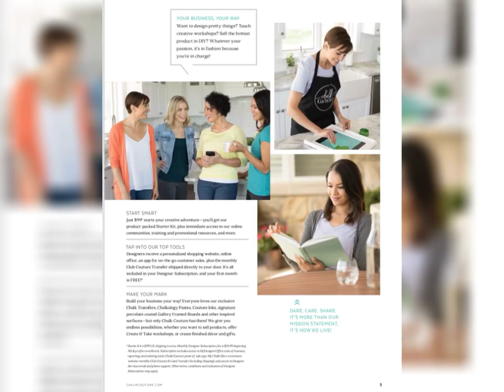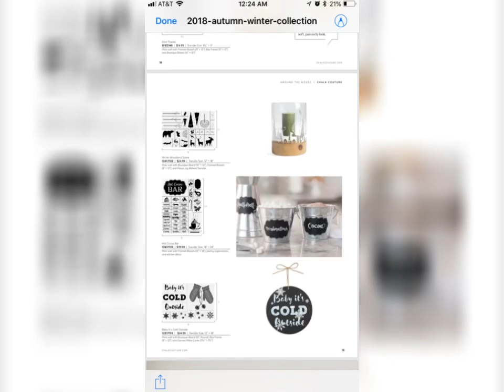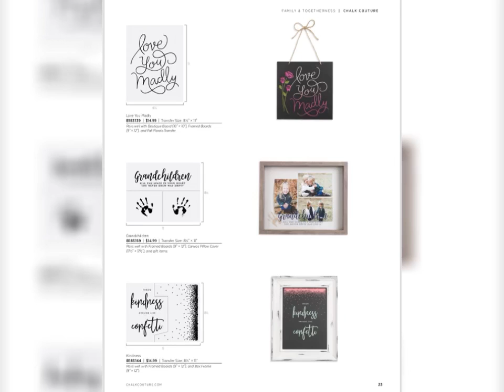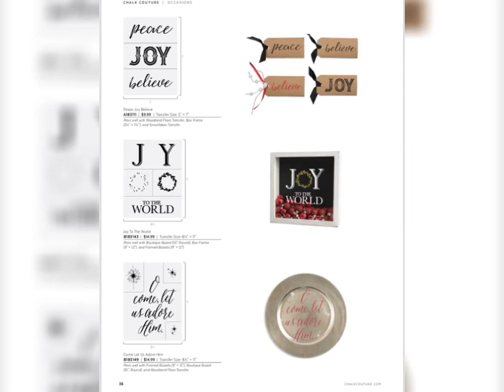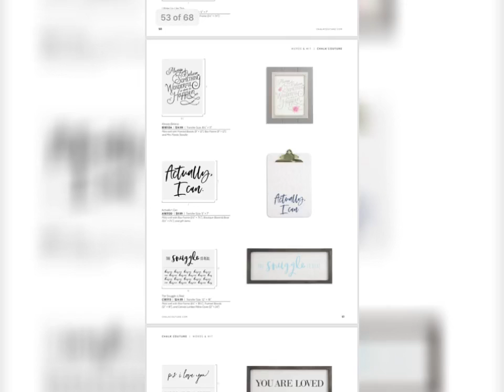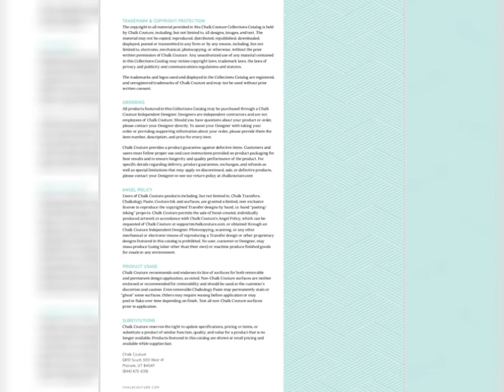The New Chalk Couture 2018 Fall/Winter Catalog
The brand new Chalk Couture Catalog featuring new colors, amazing new surfaces and tons of new transfers. Right now there are 3 catalogs active through July 2018!